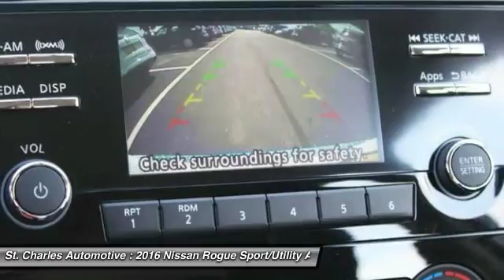2016 Nissan Rogue St. Charles Hyundai 46319